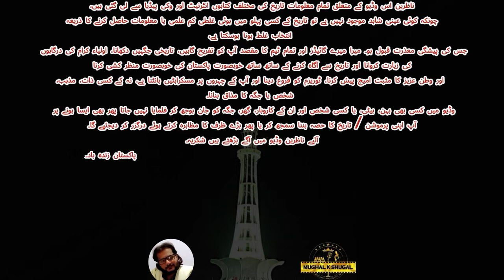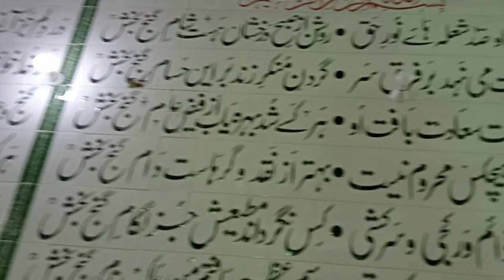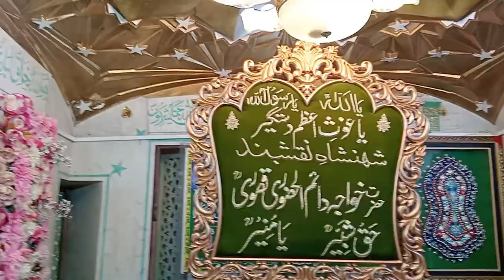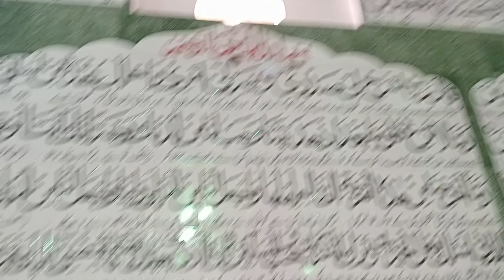Darbar Hazrat Syed Hafiz Ghulam Murtaza | Nizam Lohar | Qissa Baba Farid | قرآن کے حافظوں کا قبرستان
in this video team mughal k shugal visited historical places of kasur city like hafiz e Quran grave yard, mizar baba Nizam lohar, shrine of teacher hazrat baba bulleh shah and hazrat pir waris shah,
(  Hazrat Makhdoom Khwaja Syed Hafiz Ghulam Murtaza Daim al hazuri Kasuri ) also visited The place where Hazrat Baba Farid had walked on his knees and elbows.
Welcome to the Mughal k Shugal Youtube Channel
Here We Provide variety of high-quality Content, Like documentary Vlogs, informative & Funny Interviews,
All Over The Pakistan, Travel Guide of Pakistan, Streat Foods Of Pakistan and much more Fun For Everyone.
darbar hazrat Hazrat Makhdoom Khwaja Syed Hafiz Ghulam Murtaza Daim al hazuri Kasuri
Nizam Lohar
darbar hazrat hafiz ghulam murtaza
Darbar Hazrat Khawaja Daim UL Hazoori Kasuri
natioanl hero nizam lohar
Nizam Lohar | Nizam lohar history in urdu
Finding the Grave of a Fearless Punjabi Warrior
Life Story of Khawaja Daim Ul Huzoori Kasuri || Biography Of Khawaja Daim Ul Huzoori Kasuri
islami waqiat
islami stories
mughal k shugal kasur city
Naeem Mughal at Kasur City
Mughal k shugal documentary vlogs
mughal k shugal travel vlogs
Naeem Mughal Travel vlogs
Naeem Mughal Documentary Vlogs
Qissa hazrat baba farid
قرآن کے حافظوں کا قبرستان
Kasur City History
Historical Grave yard of kasur city
kasur darbar
Darwaish tv urdu stories
Rohail Voice Urdu Islami Waqiat
Naeem Mughal Finding all beauty of Kasur City
hazrat kamal chishti kasur
nizam lohar | history of nizam lohar | biography of nizam lohar | chapter of history

Directed & Produce By Naeem Mughal.
MughalKShugalVlogs
MughalKShugaldocumentaries